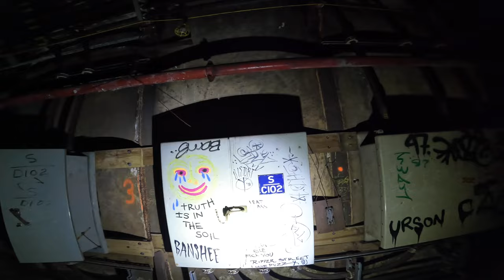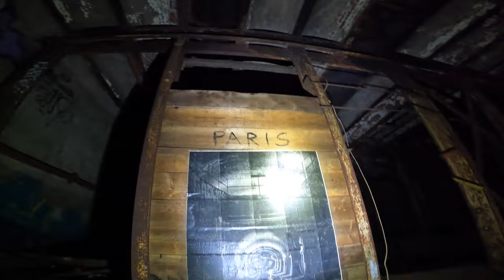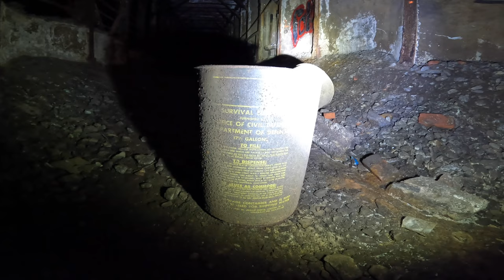North America’s Oldest Subway Tunnel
Do not attempt anything in this video.
This video may be altered, therefore not real.
These videos were sent in anonymously.